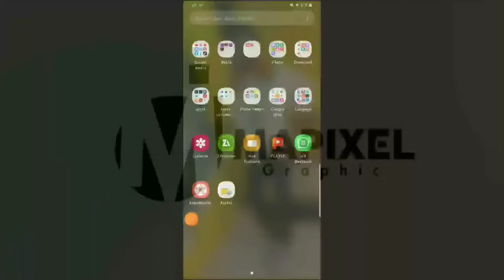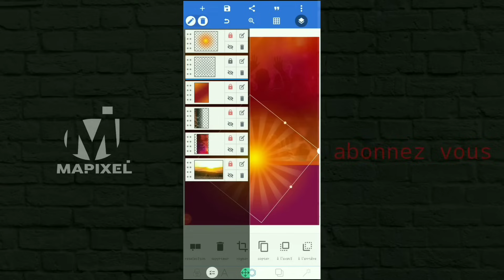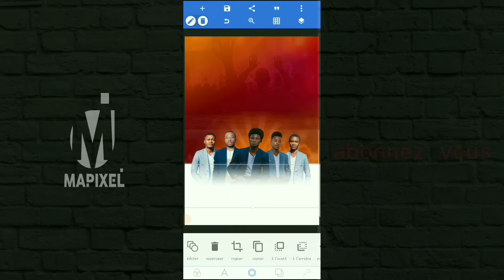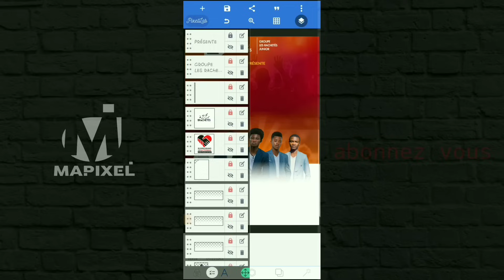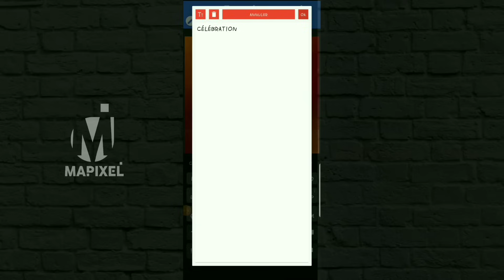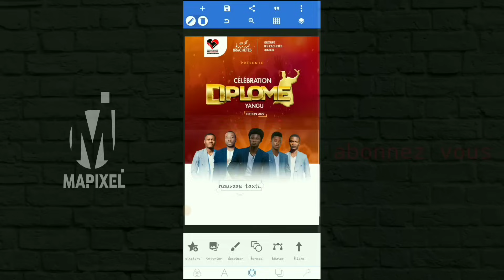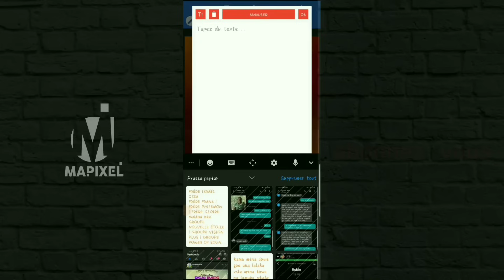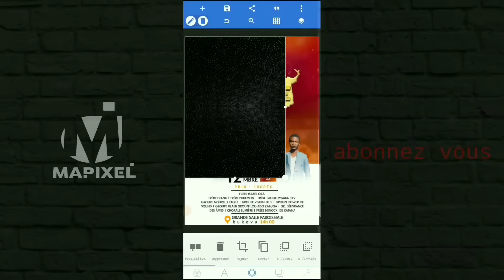Comment créer et FAIRE DES AFFICHES SUR VOTRE SMARTPHONE ( PIXELLAB ) MAPIXEL GRAPHIC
Infographie et graphisme sur mobile / how to make flyer in your smartphone